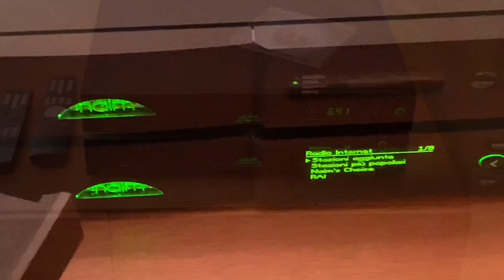naim Cd Player CD5-XS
tiziano marzio ghelli music  🎧
by db )) Progetto Suono    presenta :
“Quando il Suono è di Scena”